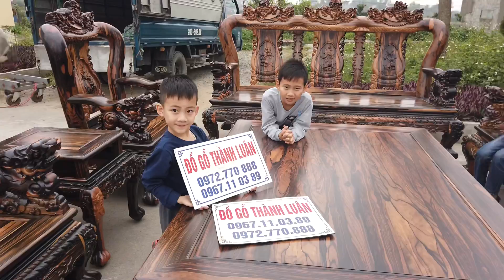Bộ Ghế Minh Nghê Gỗ Mun c13-10 Món,kệ Tivi. Chị Lý Phạm Văn Đồng Tp HN